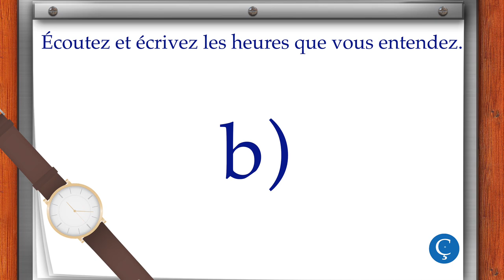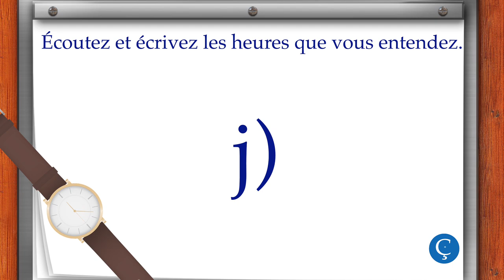L'heure en français: exercice d'écoute 4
Bienvenue à exercice d'écoute sur l'heure en français.
Mademoiselle Catherine, enseignante de français langue seconde